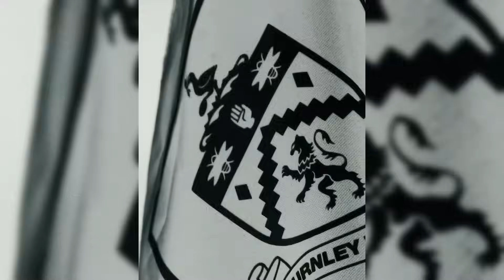Lukaku HELPS Chelsea FC to FINISH Osimhen SIGNING!✅Veiga FABRIZIO!💙Murillo!👀Omorodion!🔥Trafford!🤩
Who Joins the Blues?  Chelsea Transfer Frenzy!

Analyze 5 HOT Transfer Sagas:

Trafford WANTED! Burnley Keeper in Tug-of-War Between Chelsea & Newcastle!
Omorodion PRICE TAG SHOCK! Chelsea's £42m Bid Rejected for Young Striker!
Murillo PREFERS City! Chelsea Face Uphill Battle for Brazilian Defender!
Veiga CLOSE to Chelsea! Youngster to Add Depth to Blues' Backline!
Osimhen DEAL? Chelsea Plots Swap Deal for Napoli's Star Striker!

0:00 - Diving into Today's Top Transfer News
0:33 - Burnley's James Trafford: A Target for Big Clubs
1:49 - Chelsea's Bid for Atletico Madrid's Samu Omorodion
3:20 - Nottingham Forest's Murillo Prefers Manchester City
4:56 - Chelsea Nearing Deal for Versatile Youngster Renato Veiga
6:09 - Chelsea's Audacious Bid for Napoli's Victor Osimhen
7:48 - Big Money Moves and Rebuilding Efforts at Chelsea